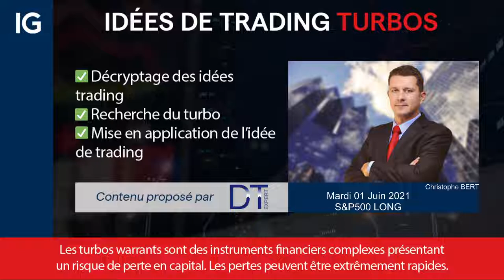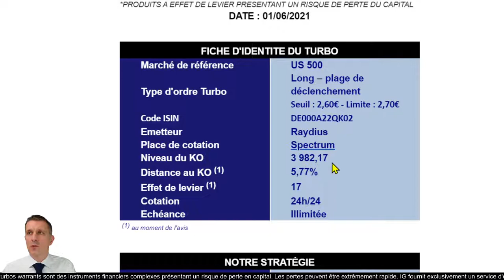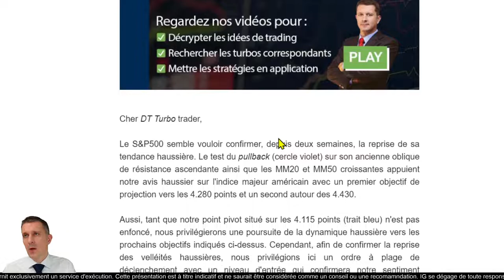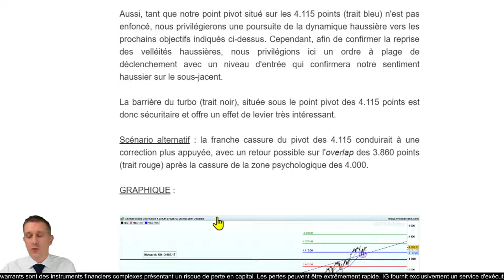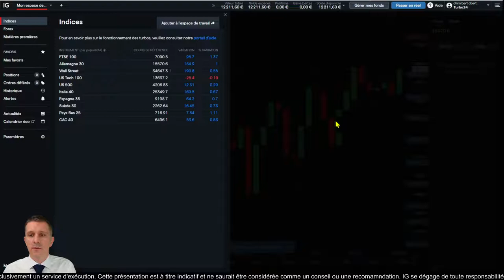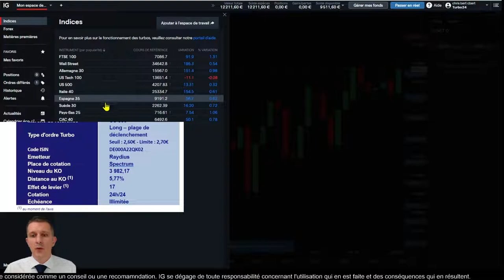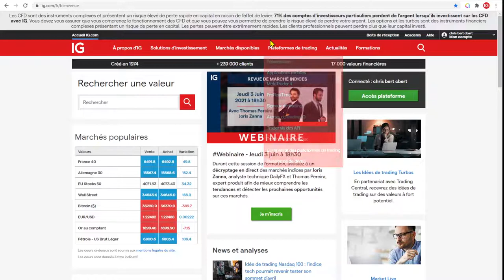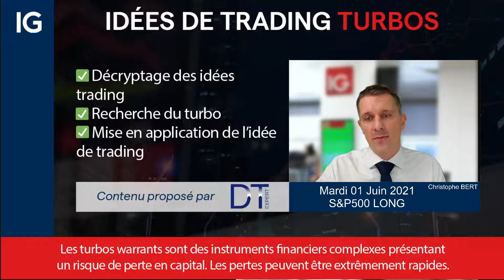🔵 S&P500 LONG - Idée de trading turbo DT EXPERT du 01 Juin 2021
🔴 Analyse S&P500 LONG